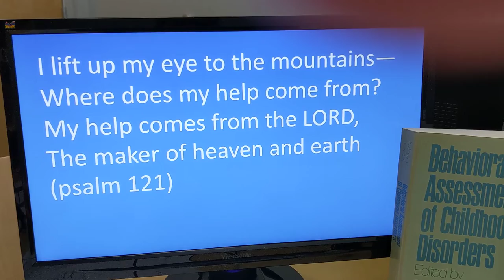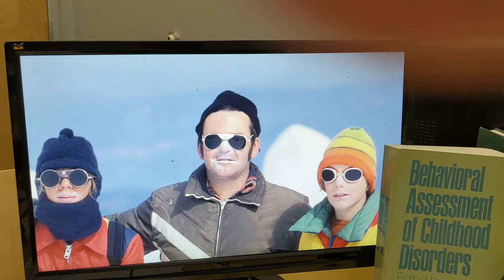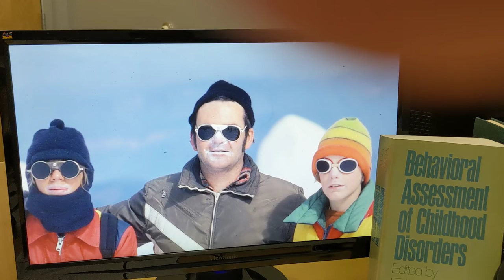Leif Terdal leads Mt Hood climb May 18 1980 obituary video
Erik Terdal tells a story about how dad let David Weiss and I up Mt Hood the morning of May 18 1980 as My St Helens was erupting. Includes photos taken by Doug Golden and digitized by Paul Terdal.
For use by FUMC PDX in dad's memorial service May 17, 2020.